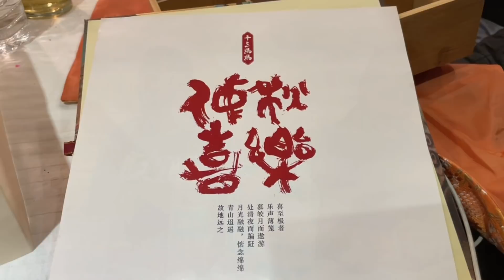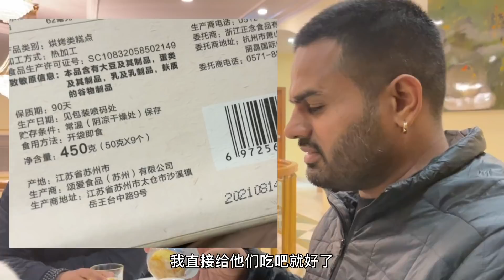第一次給印度朋友吃中國的過期月餅，他們的反應讓我很意外！